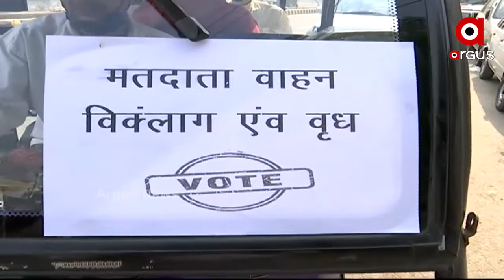ବିହାର ବିଧାନସଭା ନିର୍ବାଚନ ଦ୍ଵିତୀୟ ପର୍ଯ୍ୟାୟ ମତଦାନ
ବିହାର ବିଧାନସଭା ନିର୍ବାଚନ ଦ୍ଵିତୀୟ ପର୍ଯ୍ୟାୟ ମତଦାନ । ବରିଷ୍ଠ ଓ ଦିବ୍ୟାଙ୍ଗ ଭୋଟରଙ୍କ ପାଇଁ ନିର୍ବାଚନ ଆୟୋଗ ପକ୍ଷରୁ କରାଯାଇଛି ସ୍ଵତନ୍ତ୍ର ବ୍ୟାଟେରୀ ଚାଳିତ ଗାଡ଼ି.